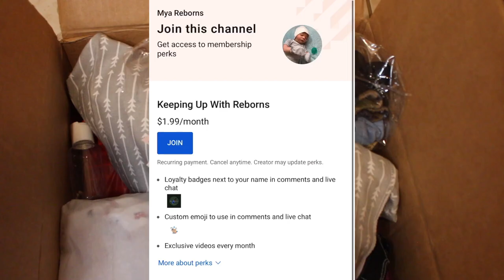I SOLD ZYIRE? Reborn Levi Box Packing | Mya Reborns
Hey everyone 👋🏼 I know you’re probably all confused by this title … did I sell Zyire? Watch the video to find out 😳😉❤️